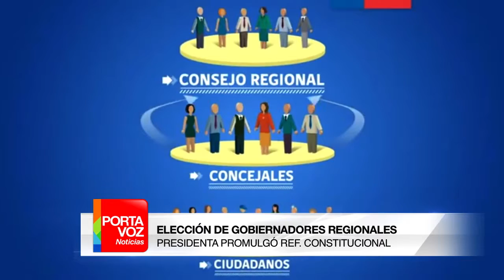Gobernadores regionales serán elegidos por la gente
Los intendentes serán elegidos por la gente y pasarán a llamarse Gobernadores Regionales. La Presidenta Bachelet promulgó la Ley, que consideró como un paso relevante en materia de descentralización. El Gobernador regional debe ser elegido con más del 40% de los votos. El Gobierno espera que esta Ley entre en vigencia en las Elecciones del 2017, pero antes, es necesario despachar otra normativa que traspasa competencias a las regiones. ¿Qué atribuciones tendrán estas autoridades?